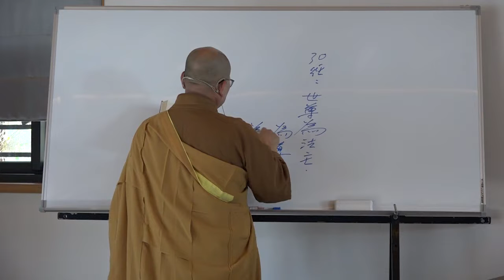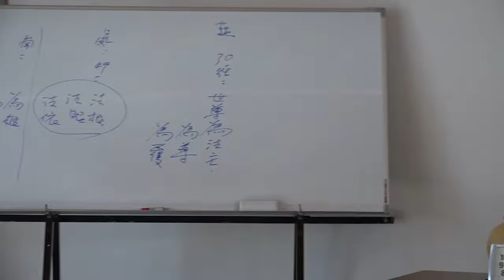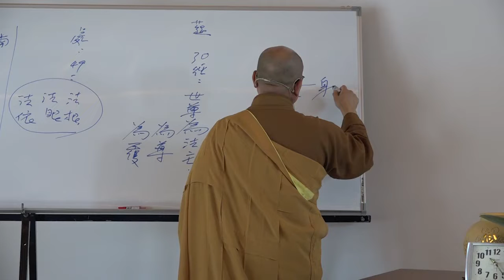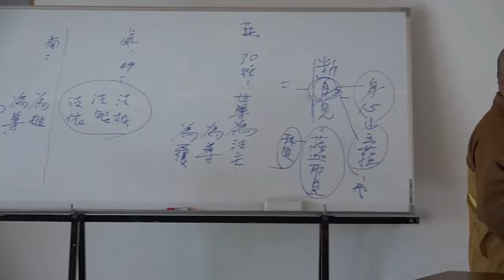雜阿含經論會編第038講